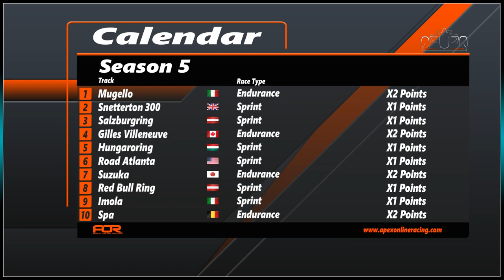Assetto Corsa - AOR ACL PC Formula 4 - Season 5 - Round 9 - Imola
AOR's Assetto Corsa PC League returns with Season 5 in the Formula 4 car round Imola.

Played on the Assetto Corsa game by Kunos Simulazioni

Follow him on Twitter: @ycoms15